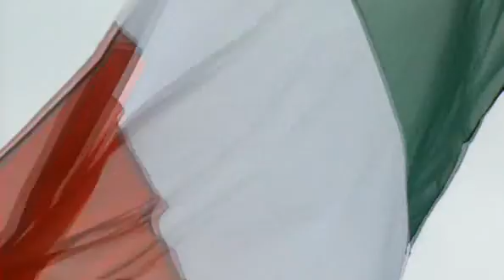DTM weekly 12 2010 EN